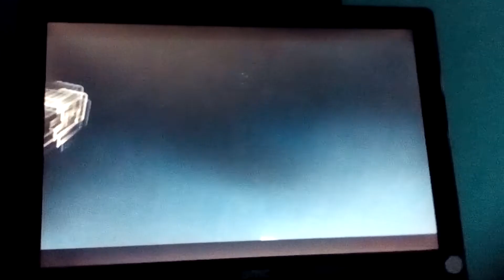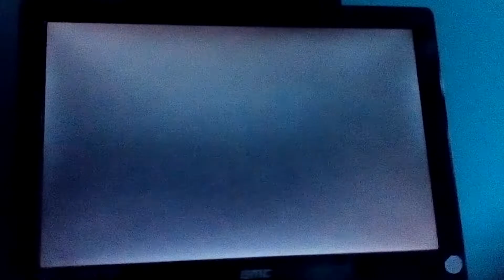Prototype - Part 1.5